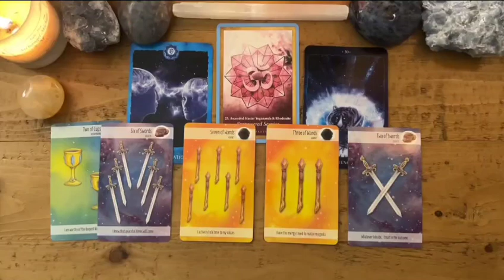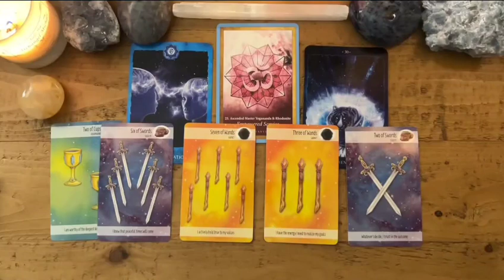AQUARIUS♒URGENT 🤯THIS PERSON JUST MADE UP THEIR MIND ABOUT YOU! 🙌🏻🔥